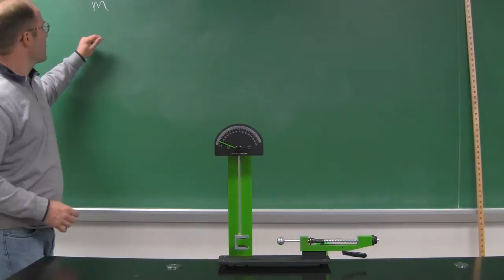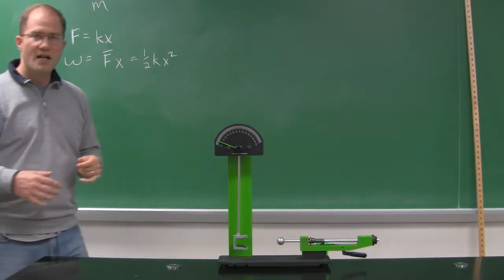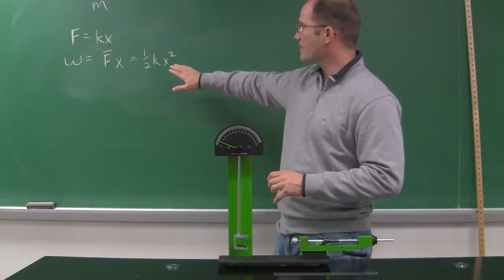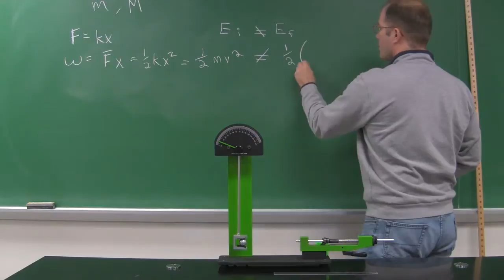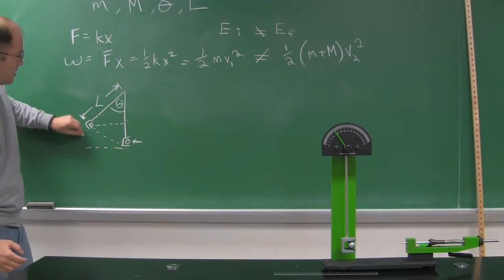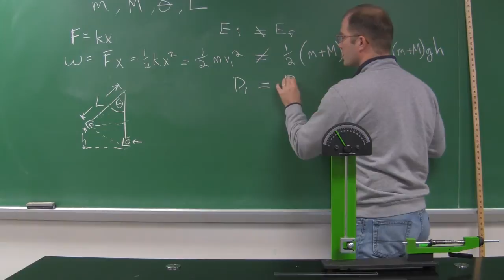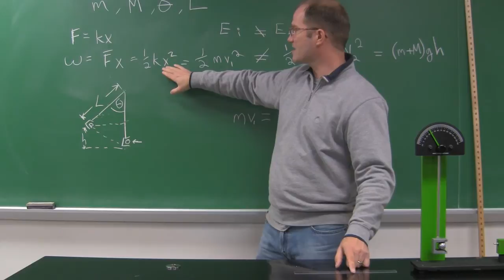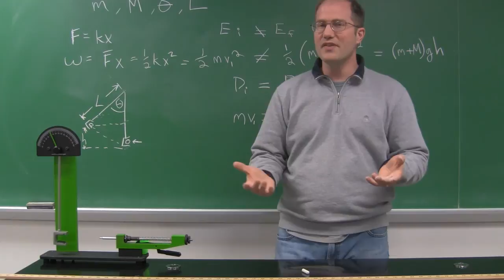1150 Conservation of Energy 2b